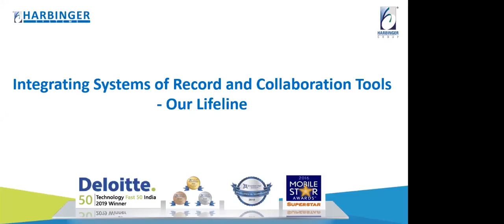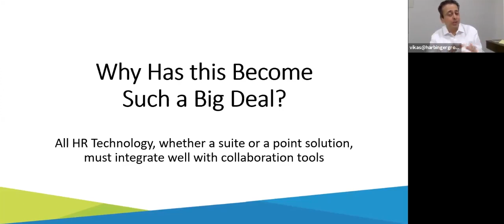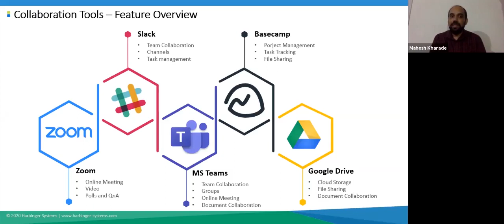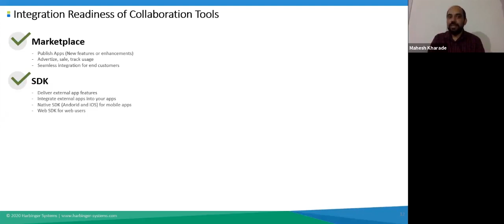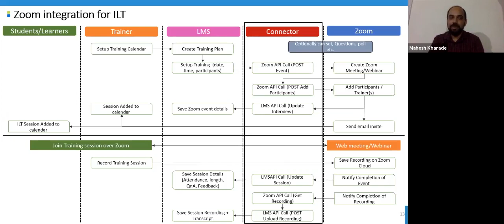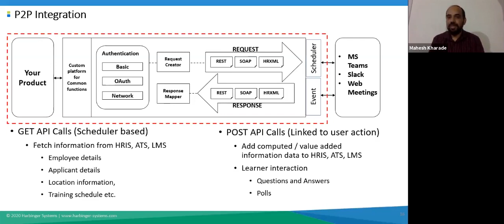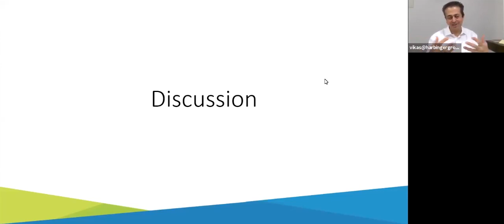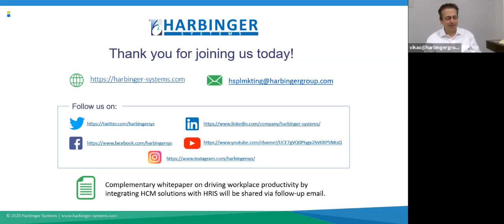Integrating Systems of Records and Collaboration Tools – Our Lifelines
In today’s pressing times, remote working plays a critical role for organizations to function smoothly. Harbinger Systems brings to you a comprehensive webinar on integrations – how the systems of records such as HRIS, LMS, and project management; and systems of engagements such as collaboration tools and engagement platforms can effectively work together to make lives easier.

Our speakers, Dr. Vikas Joshi, CEO - Harbinger Group and Maheshkumar Kharade, AGM Technology - Harbinger Systems, will share insights on the ways in which different platforms can be integrated with organization-specific scenarios and workflows.

Key takeaways:
• Emerging integration requirements in HR Tech due to impact of COVID-19
• Multiple integration approaches and examples
• How to create a checklist for your integration workflows